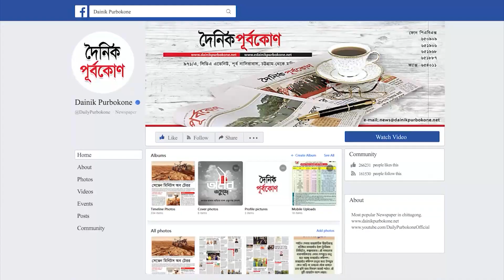কক্সবাজারে ‌‘হিটস্ট্রো`কে’ পর্যটকের মৃ`ত্যু | Dainik Purbokone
পূর্বকোণের সাথে থাকতে ভিজিট করুন -কক্সবাজারে ‌‘হিটস্ট্রো`কে’ পর্যটকের মৃ`ত্যু